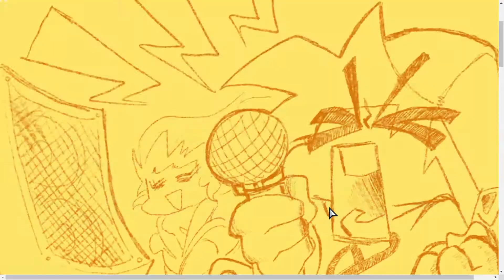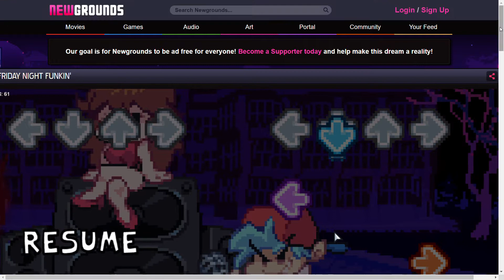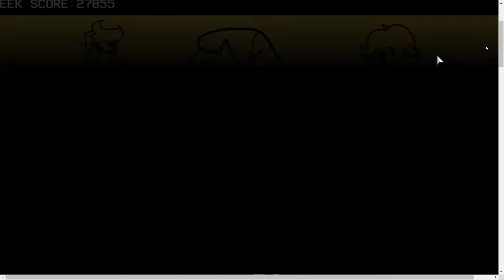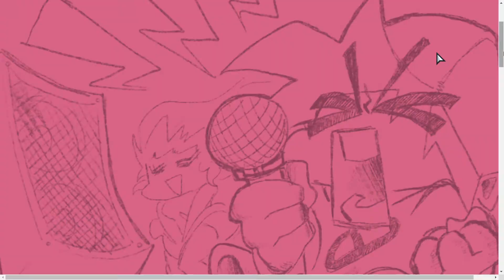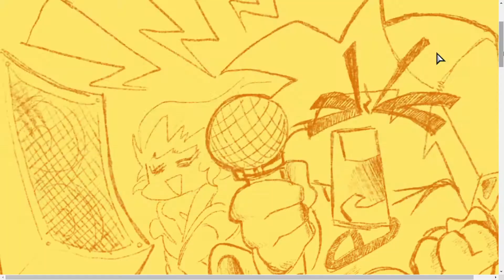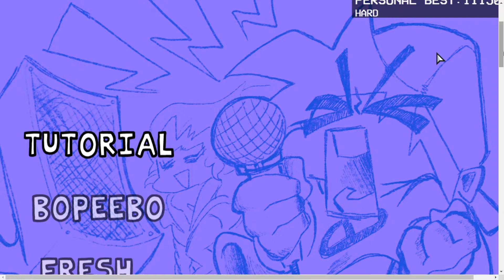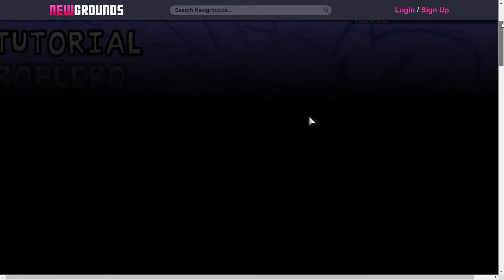PewDiePie in Friday Night Funkin Week 6